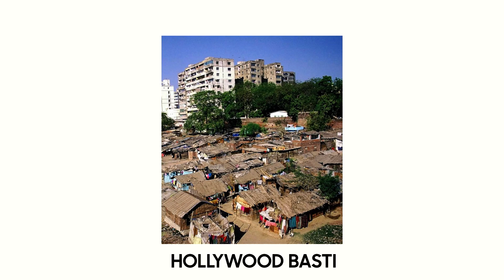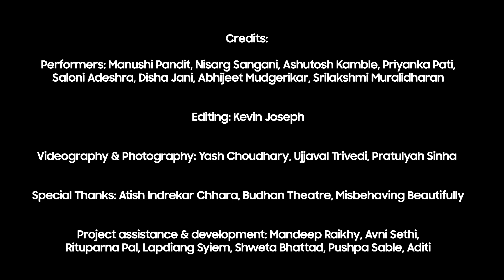Social Dance Experiments in Ahmedabad By Abhijeet/Moodzi & Srilakshmi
Abhijeet/Moodzi and Srilakshmi’s project takes place in different pockets of the city Ahmedabad and its public spaces. They engage with different demographics and witness how an experiment like this may respond to their socio-political context.

CREDITS
Performers: Manushi Khatlawala, Nisarg Sangani, Ashutosh Kamble, Priyanka Pati, Saloni Adeshra, Disha Jani, Abhijeet Mudgerikar, Srilakshmi Muralidharan
Editing: Kevin Joseph
Videography & Photography: Yash Choudhary, Ujjaval Trivedi, Pratulyahsinh Parmar
Special Thanks: Atish Indrekar Chhara, Budhan Theatre, Misbehaving Beautifully
Project Assistance & Development: Mandeep Raikhy, Avni Sethi, Rituparna Pal, Lapdiang Syiem, Shweta Bhattad, Pushpa Sable, Aditi
Film Source Credits (Youtube): Shoaib Khan: AHMEDABAD | The Heritage City | Cinematic Video, Insta Gujarat: Ahmedabad City Drone View 2022, Himanshu Vaghela: Ahmedabad Cinematic video, Megh Devani & Aastha Sahai, ArtsWay: For Ahmedabad | Short Tourism Film, Netflix: Hip Hop Evolution Season 2 Official Trailer, Hip Hop Evolution: Hip Hop Evolution Series Trailer, Moncell Durden: History & Concept of Hip Hop dance | Documentary, Vox: How the Bronx brought breaking to the world, Bhavesh Parmar: Streets of Ahmedabad | CINEMATIC FILM

"Invisible Dance" is a process-based art laboratory for performative art in India and Indonesia initiated by Goethe-Institut. Developed together with Indonesia's Garasi Performance Institute and Indian choreographer Mandeep Raikhy, "Invisible Dance" is a platform for artists to explore the relationship between social space and dance in various ways. Seven artists and art collectives with specific context-based research ideas from various rural or decentralized spaces in Indonesia and India were invited to join the platform.